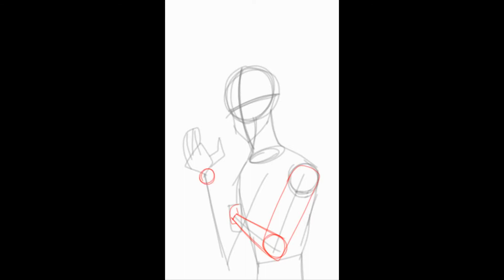Shymiera's Art Corner Episode 2: Light Yagami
Speed paints will be uploaded every Friday at 3:00 PM, Eastern Standard Time (granted that I actually follow a schedule)

Light Yagami and Death Note: Property of Tsugumi Ohba, Takeshi Obata, and Shueisha Publishing